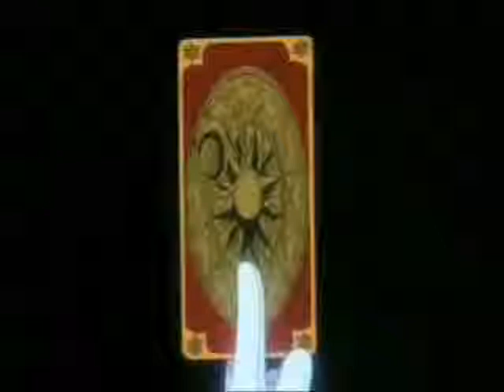A Little Cardcaptor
Casting:
Sara Crew: Sakura Kinomoto
Miss Michin: Meilin Li
Captin Crew: Fujitaka Kinomoto
Becky: Tomoyo Daidouji

(Intro Song) Suger- Flo-rida ft. Wynter